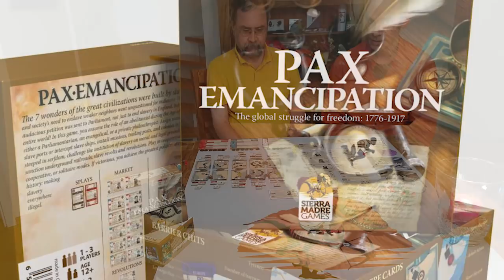How to play Pax Emancipation by Sierra Madre Games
Watch Phil Eklund talk about his game Pax Emancipation. Find the living rules and more information on sierra-madre-game.com